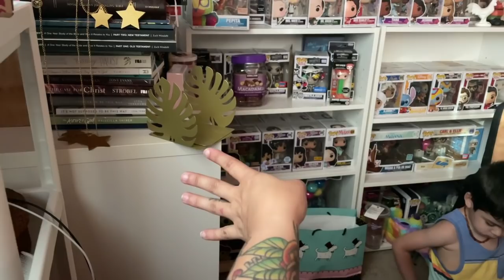Nunca se termina